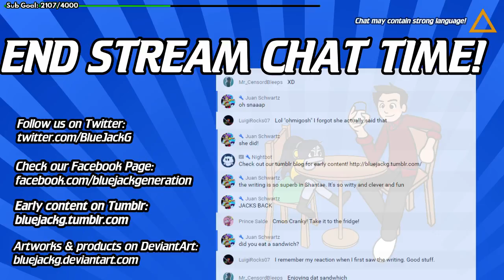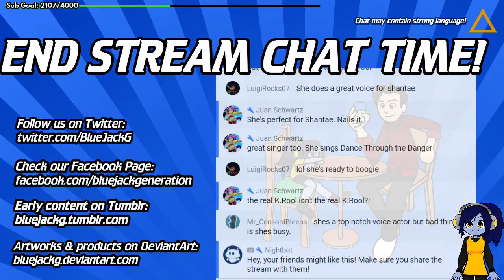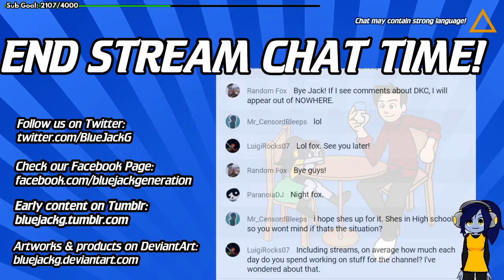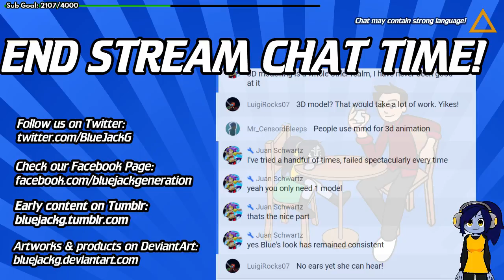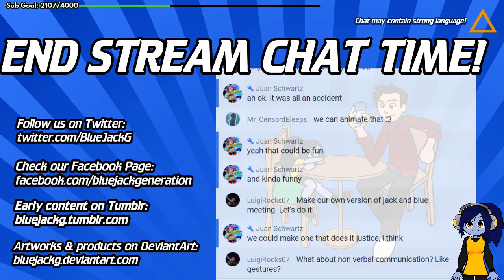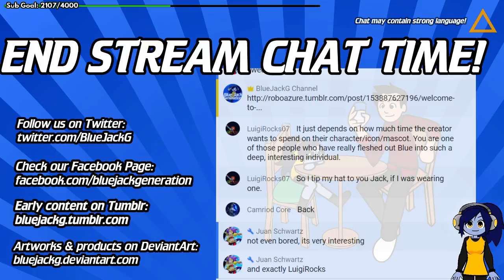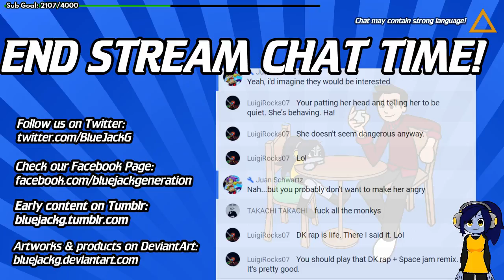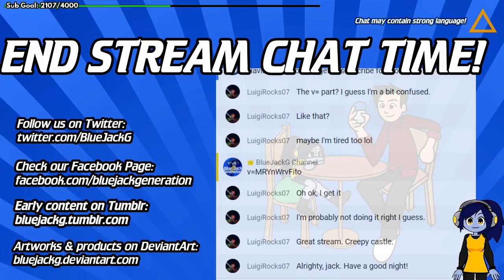Donkey Kong 64 Banana Livestream with Reianoid!! (5)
DK! *huh!* Donkey Kong!!
Time to go bananas for part 5 of  this blind stream of Konkey Dong 64!! Aoouh!
And this time with guest commentator!